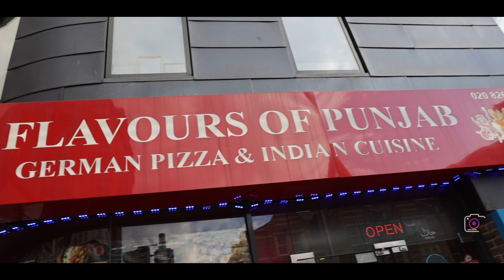Sonu & Poonam ll WEDDING HIGHLIGHTS ll